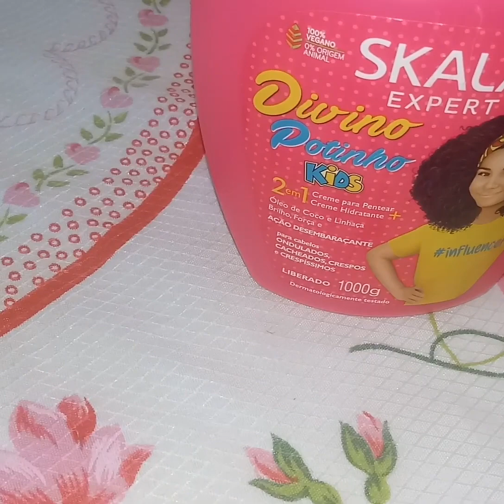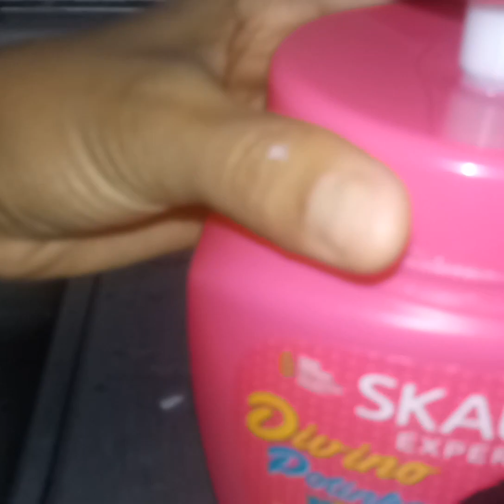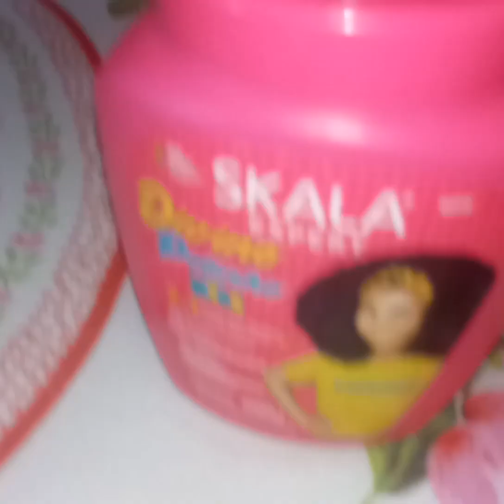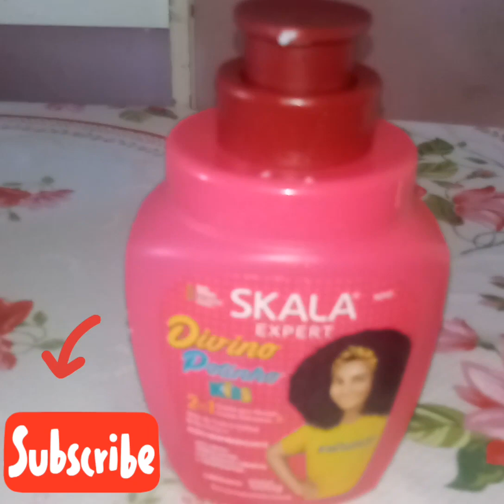Como ultilizar o pote da skala de uma maneira diferente e fácil de usar😉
Oii meus amores vi essa dica e resolvi Passar pra vocês..uma dica top que vcs podem usar em qualquer pote desse tipo de creme..gostou?..curte👍 compartilha com as amigas e me diz se vcs também gostaram..um super 💋 beijo e até o próximo vídeo😍😘😘👏👏👋👋 skala Created by InShot